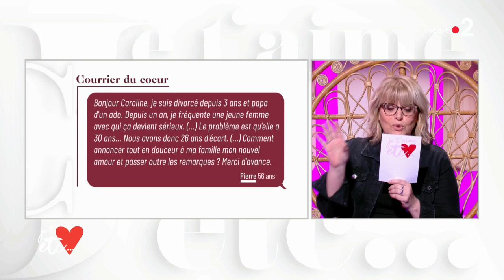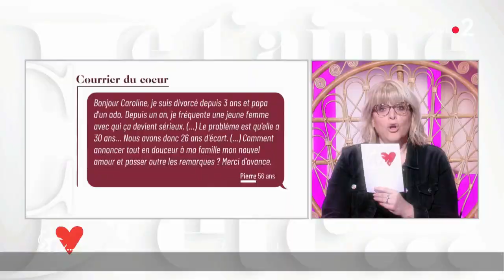Le courrier du cœur de Caroline Diament - Je t'aime etc S03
Pierre, 56 ans, souhaite connaître l'avis de Caroline Diament sur sa situation :
« Je suis divorcée depuis trois ans et papa d'un adolescent. Depuis un an, je fréquente une jeune femme avec qui ça devient sérieux. Elle a remis du soleil dans ma vie, elle est formidable et on s'entend à merveille. Le problème : c'est qu'elle a 30 ans... Nous avons 26 ans d'écart. Ma famille sait que je fréquente quelqu'un, mais je n'ai jamais communiqué son âge. J'ai peur qu'il y ait un blocage, je ne veux pas que l'on dise 'il a refait sa vie avec une jeunette depuis son divorce', j'ai l'impression d'être un cliché, mais l'amour ça ne se commende pas. Comment annoncer tout en douceur à ma famille mon nouvel amour et passer outre les remarques ? »

Le jeune divorcé aura la réponse cash de notre chroniqueuse.